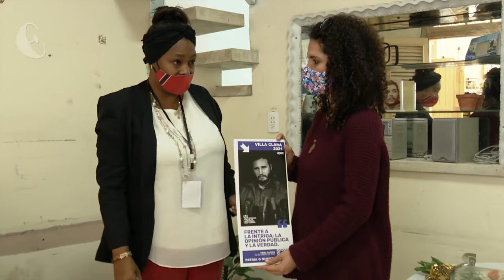Jornada de la prensa en Villa Clara. Papel de la prensa cultural.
La prensa cubana está de jornada, y dentro de ella destaca la obra de los villaclareños, sobre todo del equipo que da seguimiento al ámbito cultural, aún en tiempos de pandemia. En Santa Clara, se promueven concursos de periodismo, se reconocen resultados del año, y la prensa en su totalidad, acompaña a los artistas.